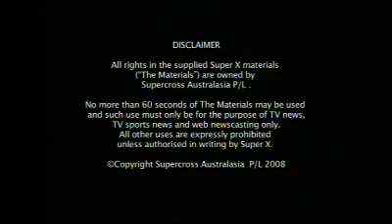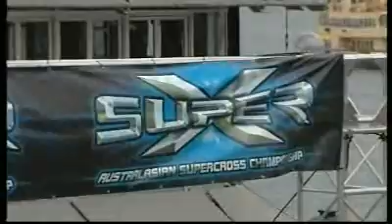Chad Reed jumps Sydney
Chad Reed in Sydney.